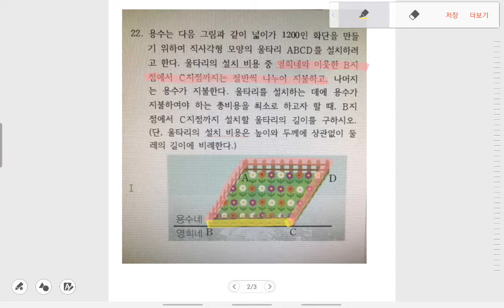수학(하)질문dm14